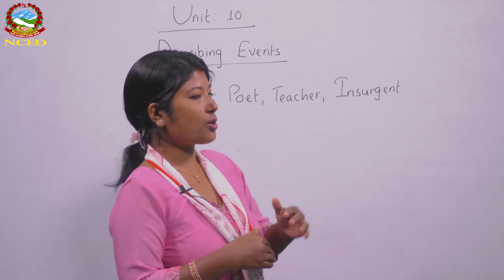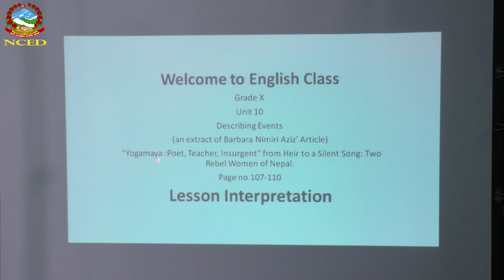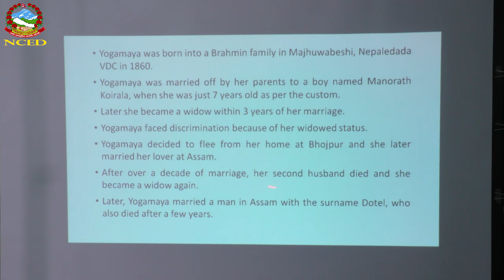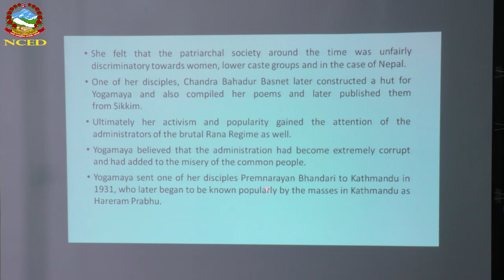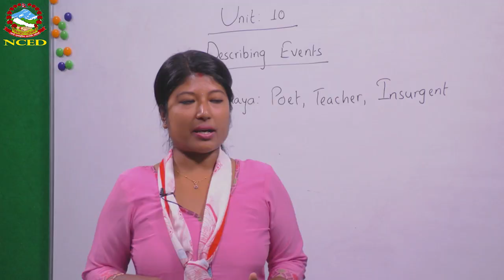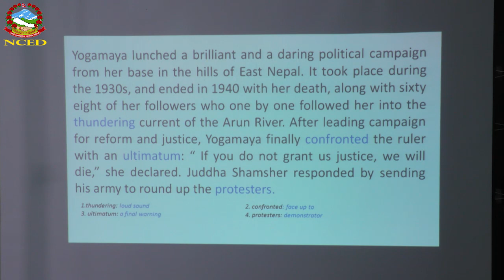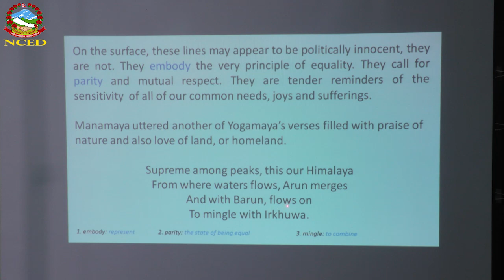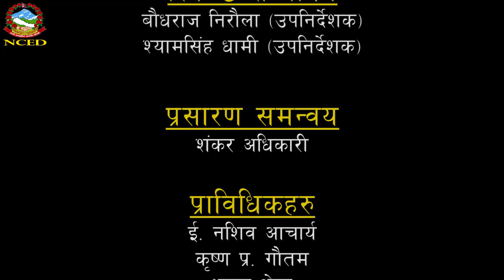English 2074 06 22 Yogmaya 2 (Lesson Interpretation)